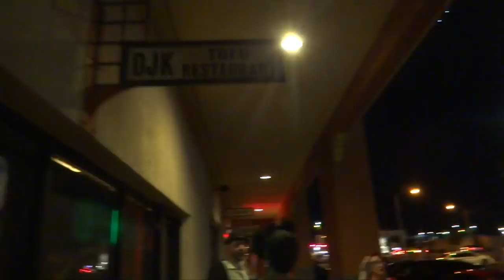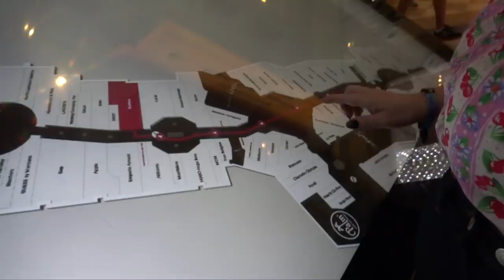It Begins - Viva Las Vegas 20 Vlogs!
Have you been dreaming about Viva Las Vegas 21?  The Viva Las Vegas 20 vlogs are here to help you then!  It's time for the silliness, the fun, the friends, the music and the fashion!

♡Producers♡
Cheryl Ann
Tracey Tanner
Donna Jorgenson
Cindy Platt

Thank you to my Patreons:  Vickie Hill, Danielle Lawrence, Caroline Farrow, Anna Guiltner, Heather Miller